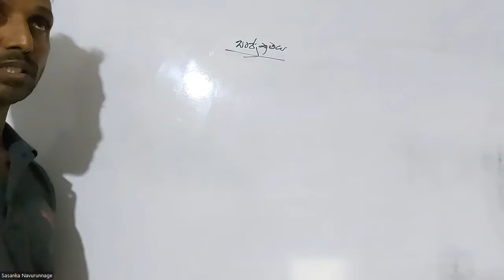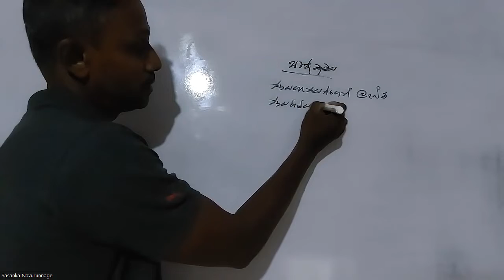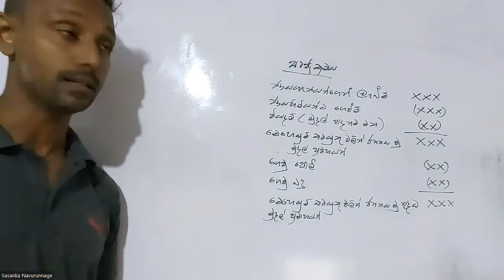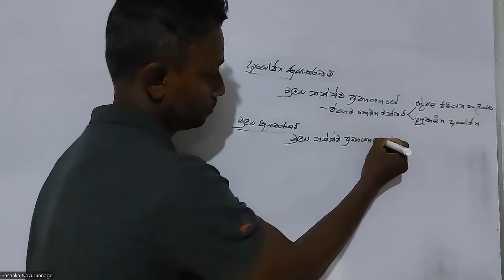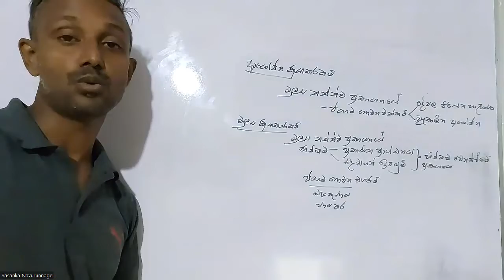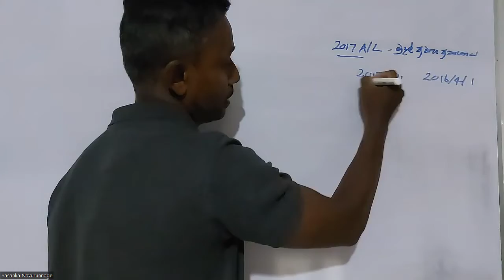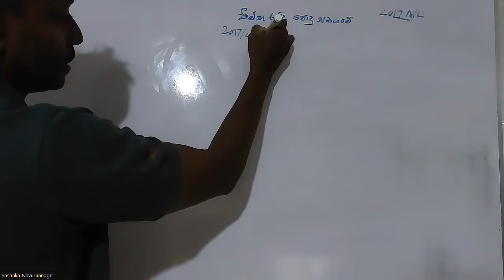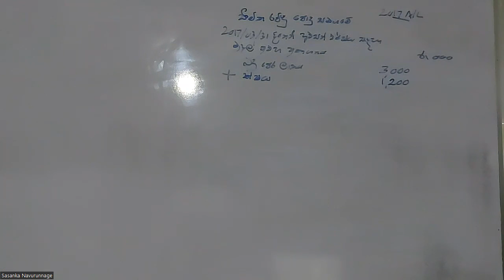මුදල් ප්‍රවාහ ප්‍රකාශනය -2022.10,16Theory session - Part II